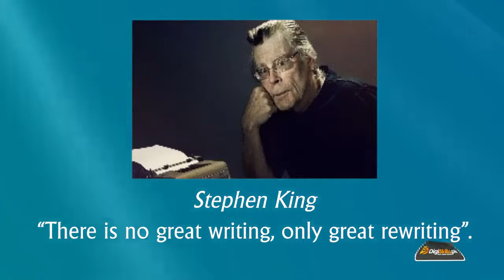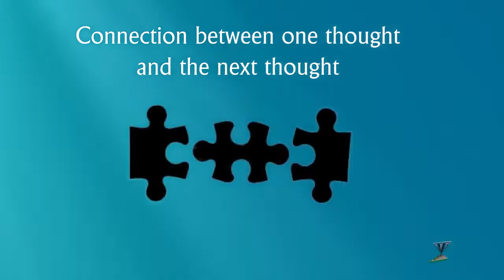Creative Writing in Urdu Hindi | Why Review, Evaluate, Edit and Rewrite